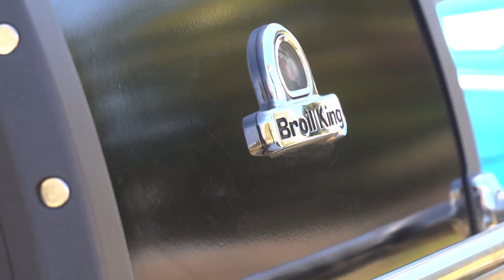Νηστίσιμα Πιτόγυρα Καλύτερα και από κρέας! Νηστίσιμος Γύρος με 3 ΜΟΝΟ υλικά!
Συνταγή για τον πιο νόστιμο νηστίσιμο γύρο από μανιτάρια με 3 μόνο υλικά! Είναι καλύτερος και από κρέας! Και το καλύτερο; Είναι και υγιεινός!

Υπάρχουν υπότιτλοι! Μπορείς να ενεργοποιήσεις τους υπότιτλους στην γλώσσα σου!

🔔 Ενεργοποίησε το καμπανάκι για να σου έρχονται όλες οι νέες συνταγές μου!